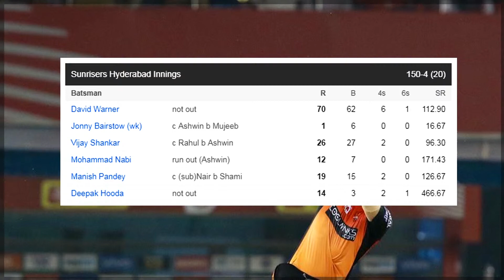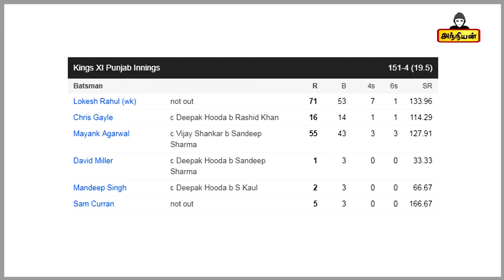KXIP vs SRH 2019 Highlights | SRH won by 6 Wickets | Point table position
HYDERABAD 150/4 (20.0)
PUNJAB 151/4 (19.5)

Punjab won by 6 wkts

Lokesh Rahul